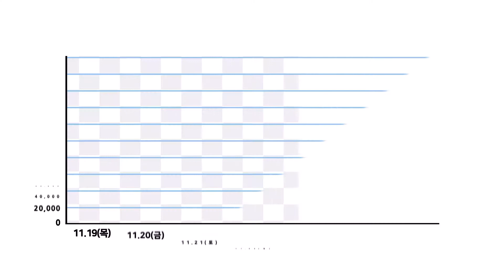미미위강남 코로나19 [조간브리핑](11.26)